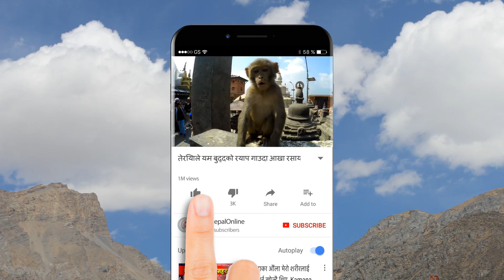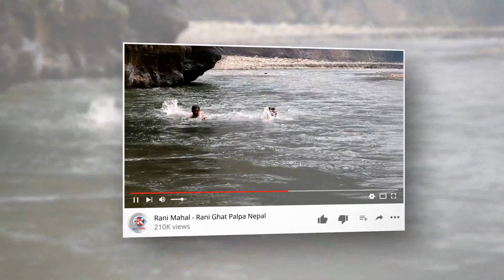कांग्रेस नेता डा.रामशरण महतलाई लक्षित गरी बम प्रहार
कर्ण बहादुर अधिकारी
नुवाकोट क्षेत्र नं १ मा काँग्रेसले जित्ने पक्का भए पछि हिजो मात्र रमेश कुमार महत र रामशरण महत बीच बोलचाल बन्द र रमेशले हित बहादुरलाई भोट हाल्न आबहान गरे भन्दै एमाले र माओबादीहरूका भतुवाहरूले उनीहरूकै मातहातमा रहेको मिडियाले नचाहिदो हल्ला फैलाए साथै आज महतको चुनावी अभियानलाई नै प्रतिकुल असर पर्ने गरी बम पड्काए।यस्ता आतङ्कारीहरूलाई सरकारले यथाशीघ्र कानुनी दायरामा ल्याई कार्बाही होस भन्न चाहन्छु।